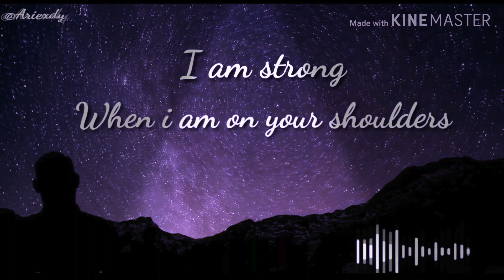Story wa You raise me up